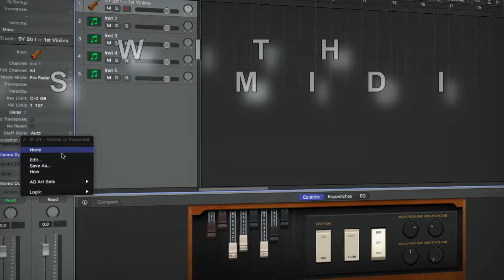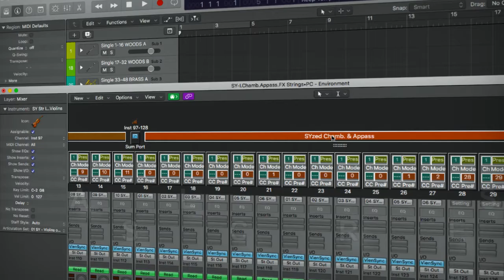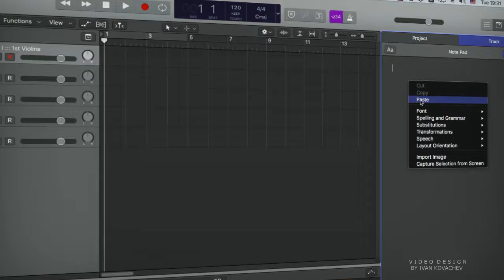SYNCHRON Strings I - Articulation Tools v1.0 PROMO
This Video introduces the very first Logic X complete Articulation toolkit made for a specific library (VSL Synchron Strings in this case). The toolkit offers professionally designed Articulation Sets, SY Player AG presets, iOS TouchOSC & Lemur remote layouts, advanced AG Maps Editor presets etc. The bundle comes with Logic Patch presets which include: SY Instrument + Art Set + SY Smart Controls.